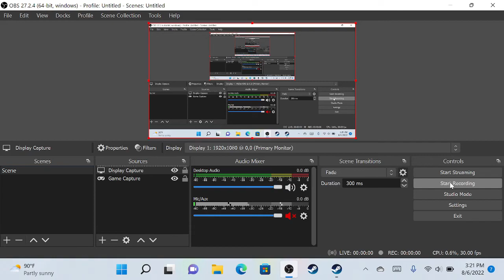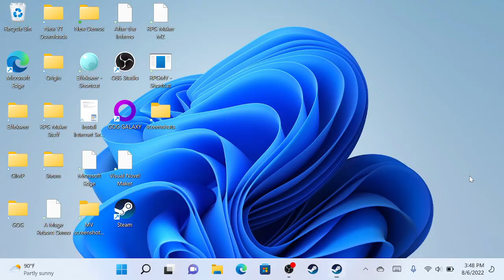OneXPlayer Mini AMD Disciples Liberation DEMO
Video showing the start of Disciples: Liberation DEMO on the OneXPlayer via Steam. Steam says the game has full controller support, the game seems to play fine right off the bat, and it looks great. Thanks and Happy Gaming!